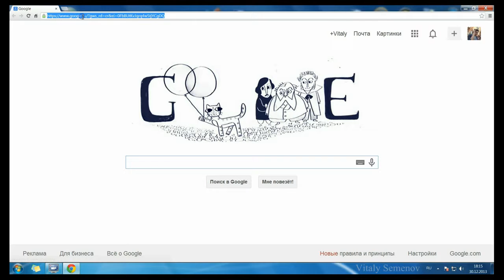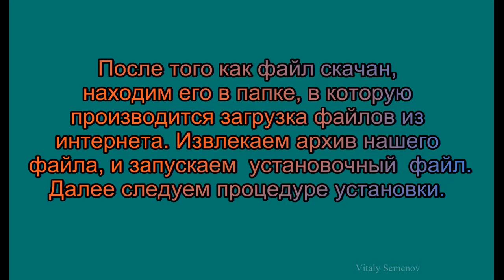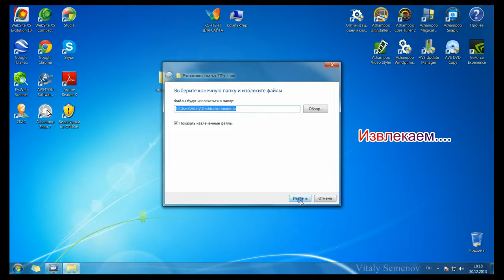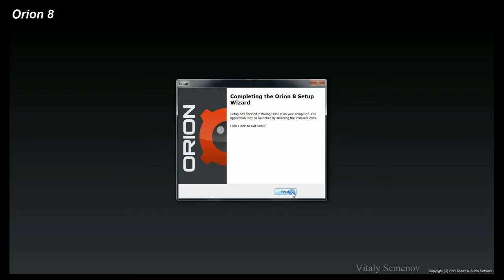Закачка и установка программы Орион